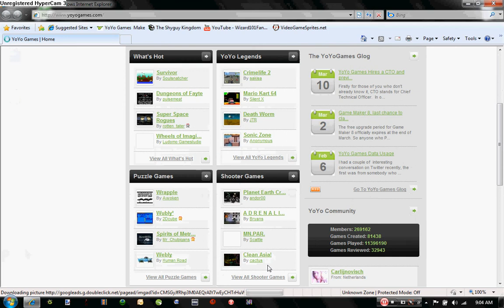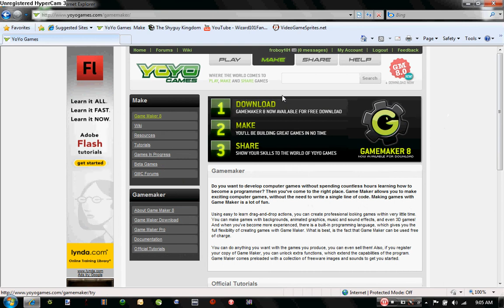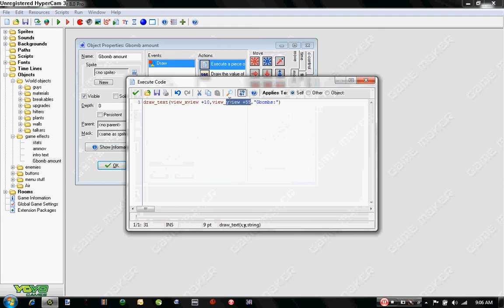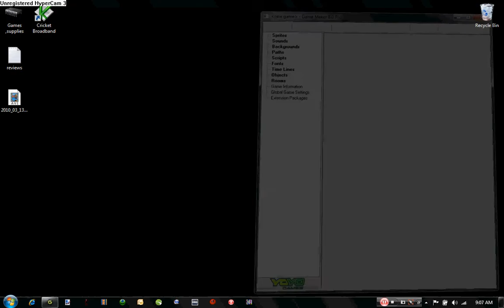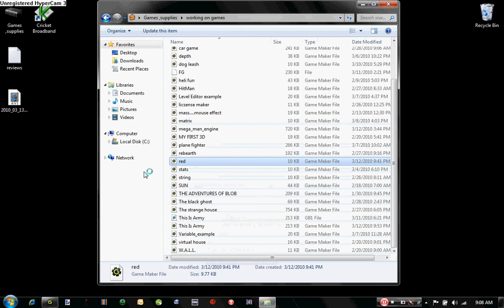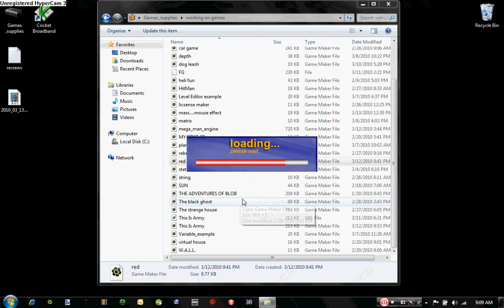What i now do.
well wizard101 is not on my mind or my computer it's past my experience i moved on to something can actually get me somewhere in life, game making. i love to make them but it takes some time. I am not sure if anyone knows scripts but to get some people started on them here is a simple mouse changer:
x = mouse_x
y = mouse_y

here is the link to the website to get game maker 8.0